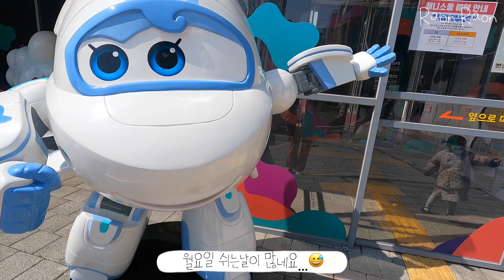21개월 아기 육아브이로그 엄마와 삼청동 데이트 남산타워 케이블카 타기 남산돈가스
Please enjoy today's video ❤️